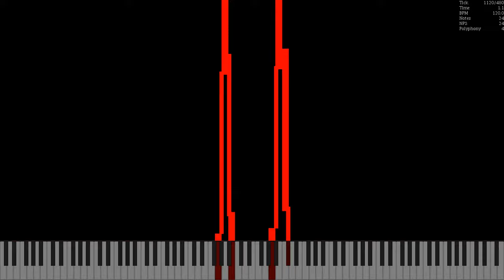[Nut MIDI] MNut / 104.9K Notes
Made by: SpaceMIDIs_
Original Video: N/A
DL: Ask Space in DC
Video is rendered in UMP 1.6.2